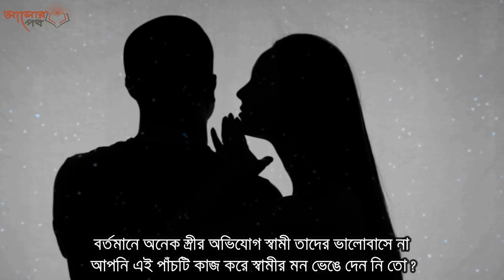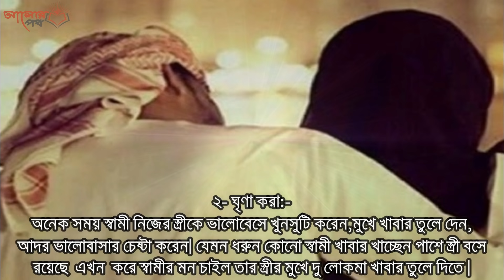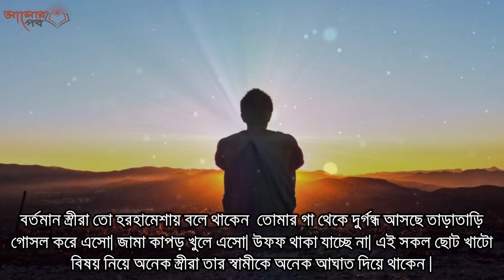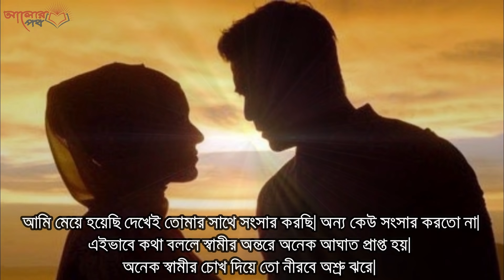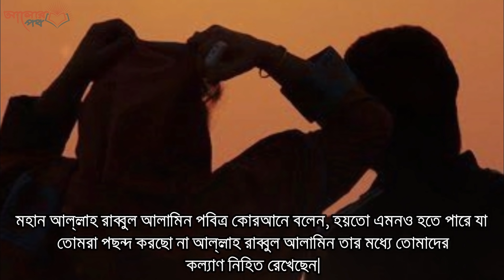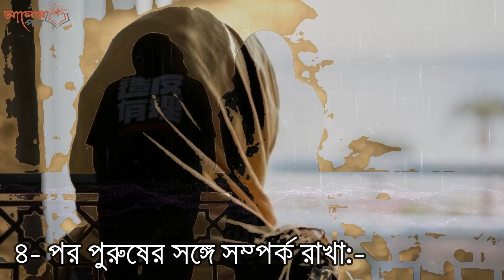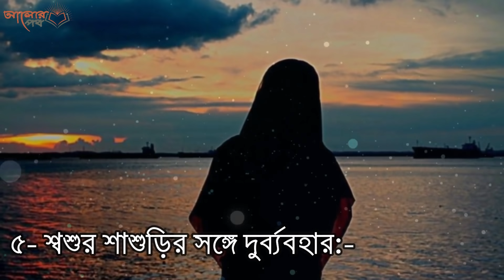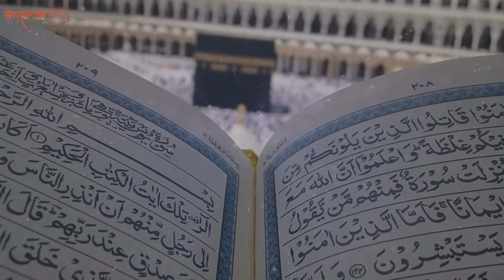স্ত্রীর ৫টি কাজ যা স্বামীর দিল ভেঙে দেয়!! অত্যন্ত গুরুত্বপূর্ণ ভিডিও!!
স্বামীর হক আদায় না করে, তাঁর অনুগত না থেকে কথায় কাজে তাঁকে অপমান করা কোনো ভদ্র মহিলার কাজ নয়। মহান আল্লাহতায়ালা সূরাতুন নিসার ৩৪নং আয়াতে বলেন, ‘পুরুষগণ স্ত্রীগণের ওপর কর্তৃত্বশীল/সংরক্ষক; কারণ মহান আল্ল­াহ তাদের এককে অপরের ওপর প্রাধান্য দিয়েছেন এবং পুরুষগণ তাদের ধনসম্পদ ব্যয় করে। সুতরাং পুণ্যবতী নারীরা অনুগত। লোকচক্ষুর অন্তরালে তারা সংরক্ষণ করে ওই সব বিষয় যা মহান আল্লাহ সংরক্ষণ করেছেন।’

পুণ্যবতী নারীর অন্যতম পরিচয় স্বামীর আনুগত্য। নারীকে তার নিজ স্বার্থে স্বামীর আনুগত্য করতে হবে। নচেৎ পারস্পরিক সম্পর্ক ভেঙে যেতে পারে। মুসনাদে আহমাদ বর্ণিত হাদিসে আছে, যে মহিলা যথারীতি পাঁচ ওয়াক্ত নামাজ আদায় করে,  রমজান মাসের রোজা রাখে, নিজের সতীত্ব রক্ষা করে চলে এবং স্বামীর পূর্ণ আনুগত্য করে, তার ইচ্ছা, সে জান্নাতের (আটটি দরজার) যে কোনো দরজা দিয়ে প্রবেশ করতে পারবে।

শু’আবুল ইমান লিল বাইহাকি বর্ণিত হাদিসে আছে, তিন প্রকারের লোকের নামাজও কবুল হবে না এবং কোনো নেকিও উপরে উঠবে না। ১. পালিয়ে যাওয়া গোলাম; যে পর্যন্ত মনিবের হাতে ফিরে না আসে। ২. ওই মহিলা যার ওপর স্বীয় স্বামী নারাজ হয়ে যায়। ৩. ওই শরাব পানকারী মাতাল; যে পর্যন্ত তার শরাবের ক্রিয়া শেষ না হয়। হাদিসে আছে, মহান আল্ল­াহ ওই মহিলার দিকে তাকান না, যে মহিলা তার স্বামীর অকৃতজ্ঞতা প্রকাশ করে, অথচ সে তার দিকে মুখাপেক্ষী।  ওই মহিলা সবচেয়ে অভিশপ্ত, যে মহিলা (স্বামীর) বিনা অনুমতিতে ঘর থেকে বের হয়, এমতাবস্থায় সে নিজের স্বামীর বদনাম করে। উল্লে­খ্য, নিচ ও রুচিহীন মহিলার অভ্যাস হলো স্বামীর বদনাম করা, গিবত করা। ইমাম ইবনে মালেক (রহ.) এর মতানুযায়ী স্বামী-স্ত্রীর আপসের প্রত্যেকের কথাবার্তা, কার্যকলাপ অপরের কাছে আমানত। তাদের যে কেউ তা প্রকাশ করবে, যা সে অপছন্দ করে, তাহলে নিশ্চিতই সে খেয়ানত করল। আর তা যদি হয় অপবাদ তাহলে তো তা মারাত্মক ঘৃণিত কবিরা গুনাহ। তিরমিজি শরিফ ও ইবনে মাজাহ শরিফে বর্ণিত হাদিসে আছে, দুনিয়াতে যখন কোনো স্ত্রী তার স্বামীকে বিরক্ত করে এবং কষ্ট দেয়, তখন জান্নাতের যে সব হুর আখেরাতে ওই পুরুষের সঙ্গিনী ও সহধর্মিণী হবে তারা ওই মহিলাকে লক্ষ্য করে বলতে থাকে, মহান আল্ল­াহ তোমার সর্বনাশ করুন, তুমি আর তাঁকে কষ্ট দিও না, তিনি মাত্র কয়েক দিন তোমার কাছে মেহমান স্বরূপ আছেন, কিছু দিনের মধ্যেই তিনি তোমাকে ছেড়ে আমার কাছে চলে আসবেন।
ইবনে মাজাহ্ শরিফে বর্ণিত অপর এক হাদিসে আছে, জনৈক সাহাবি মহানবী সাল্লাল্লাহু আলাইহি ওয়া সাল্ল­ামকে জিজ্ঞাসা করলেন, ইয়া রসুলুল্লা­হ। সর্বাপেক্ষা উত্তম স্ত্রী কে? প্রিয় নবীজী সাল্ল­াল্লাহু আলাইহি  ওয়াসাল্ল­াম জবাবে বললেন, যে স্ত্রীকে দেখলে নয়ন জুড়ায়, যে স্ত্রী স্বামীর সম্পূর্ণ অনুগত ও তাঁর মতের বাইরে কোনো কাজ করে না।